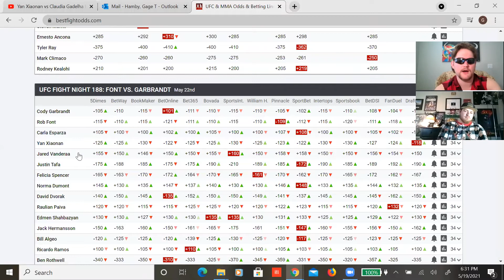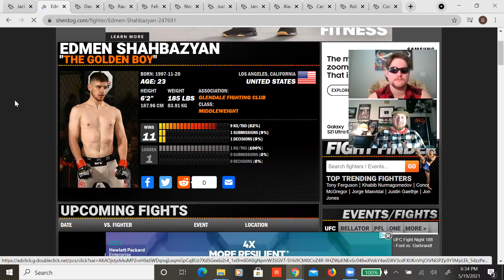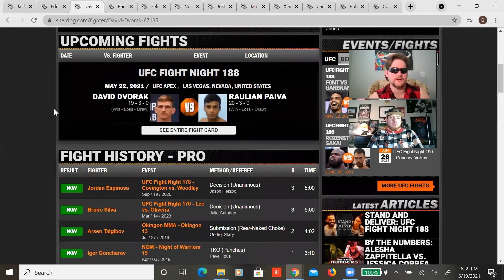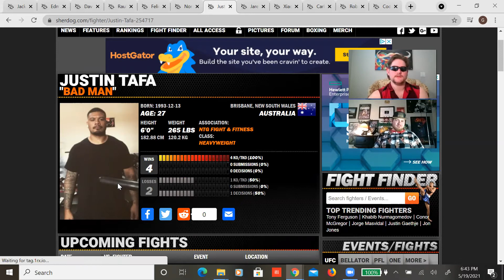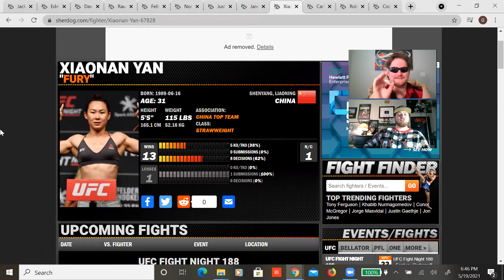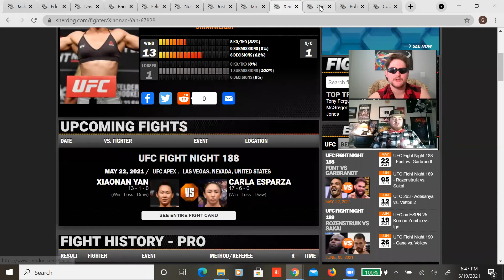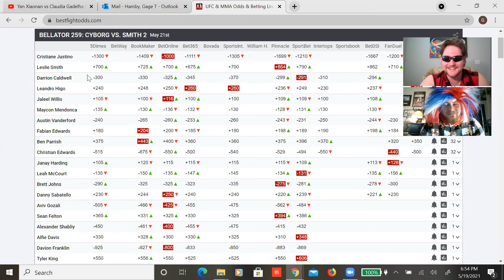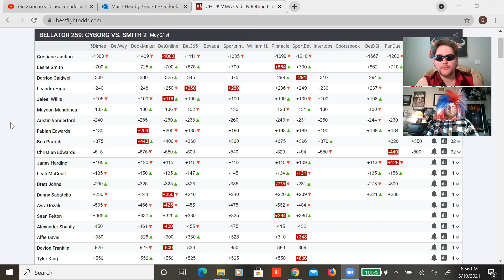Garbrandt V Font UFC Fight Night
A guide to this weekends fights and our HAMMER DAHN PICKS